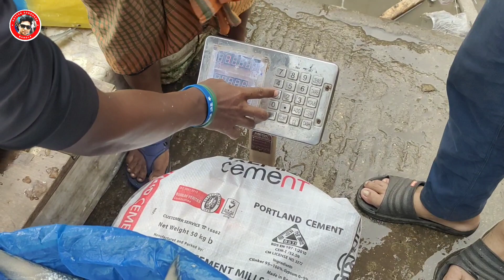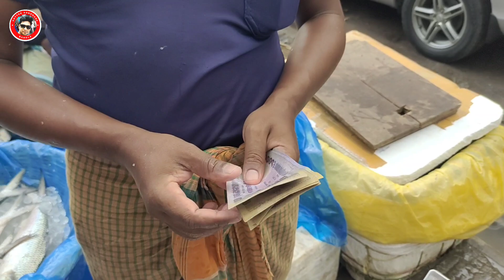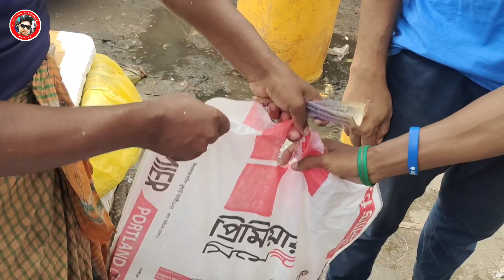মাথাই নষ্ট ৮০০ টাকা কেজি ইলিশ বিক্রি হচ্ছে ঢাকা কাওরান বাজারে!!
ঢাকা কাওরান বাজার ইলিশের পাইকারি আড়ৎ এখানে অনেক সস্তায় ইলিশ মাছ পাইকারি এবং খুচরা বিক্রি হয়

বিশেষ বার্তা:
Only My facebook page.
Sotter Sondhane Bangla ✔️মেসেজ করুন ধন্যবাদ